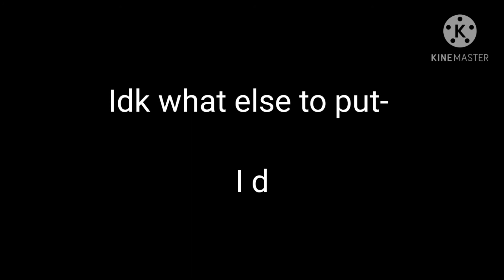✨Kano✨ i was bored